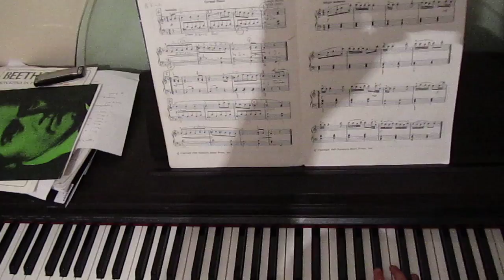Haydn Little Serenade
Patrick Crossley (aged 9) plays Haydn's Little Serenade